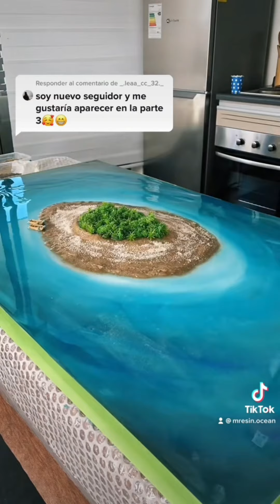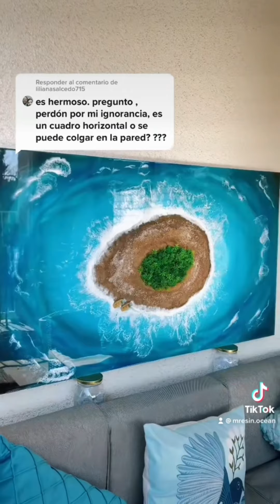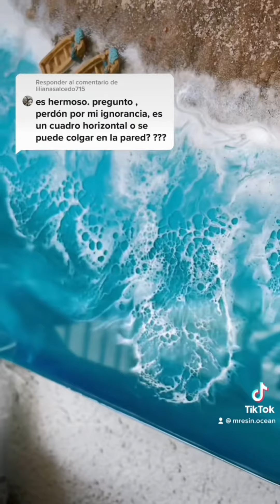Cuadro 130x80 cm completo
Aquí les dejo el proceso completo del cuadro gigante de isla. Fue un trabajo de más de 5 días pero quedó hermoso. El cliente quedó muy feliz con el producto.